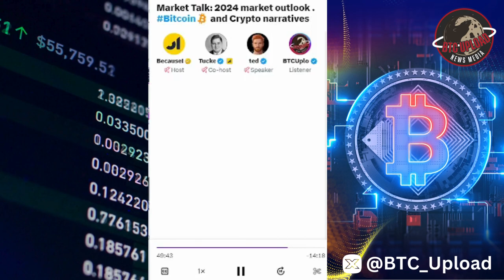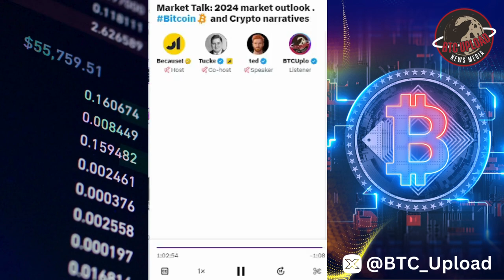Market Talk: 2024 Market Outlook Bitcoin and Crypto Narratives 🔥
Explore the dynamic landscape of financial markets in 2024 as we delve into the intriguing outlook for Bitcoin and Crypto. Gain valuable insights and predictions that will guide you through the evolving narratives shaping the future of digital assets. Don't miss out on this comprehensive Market Talk!